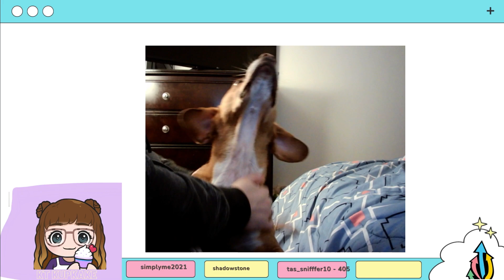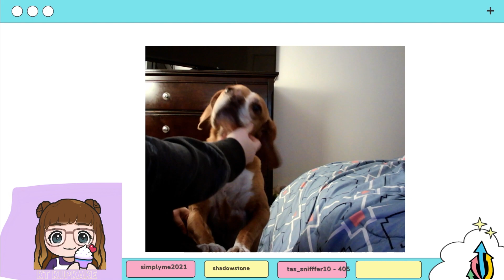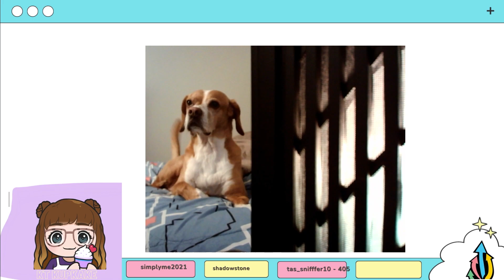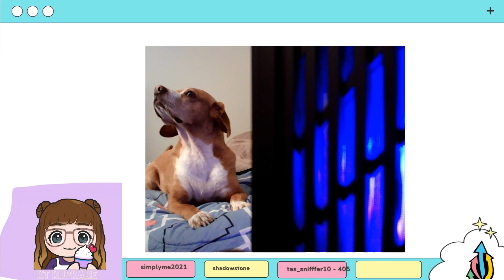Muppy! | Doggo Apperance